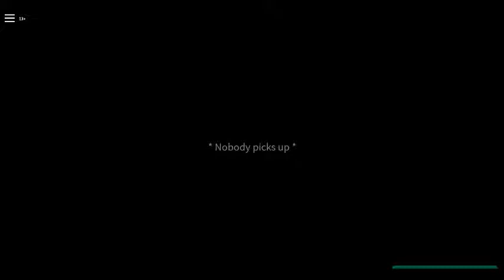Life of an Otaku Act 1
Life of an Otaku is a singleplayer showcase where you play the protagonist of the story and fix up your parents' old home. The gameplay is very shallow and quick, but it's still really relaxing. The objectives and story may be a bit confusing, but you might understand it after a while. Upon completing the game, the boulders to the shrine vanish, allowing you to explore the multiplayer shrine.
Hope you guys enjoy I will upload Act 2 soon